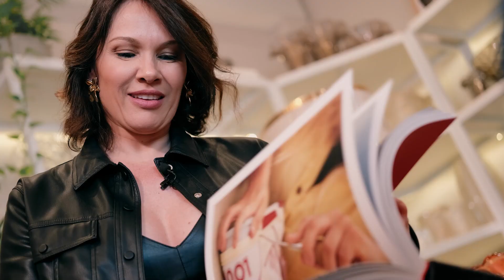Paula Karina Decor